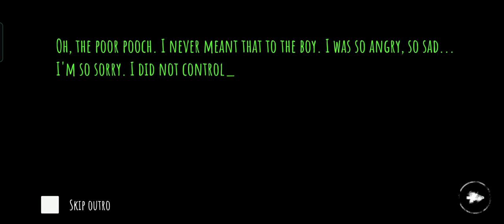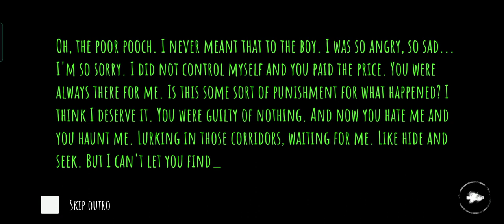Charles Escaped complete in just 4mint in the school 🏫 Evil Eyes 👀